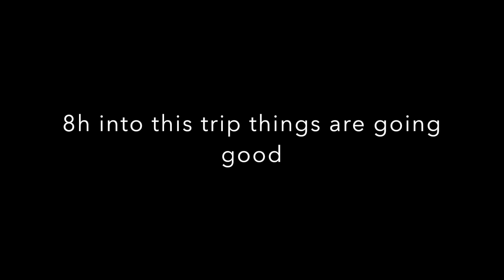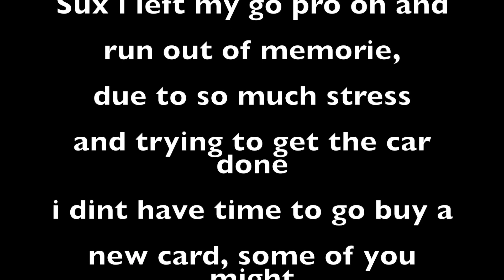This trip was a trip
So here how my trip went, originally I had plan to go to eibachmeet in Ohio then to my boy Tim Motorvace car show in Ohio as well a week after eibachmeet well, as you can see there is always bumps on the road and our faith is always been tested the key is if we stay strong and wait on the Lord to delver from whatever storm or valley your in, I was able to make it to both car shows and I must say that I'm thankful for this storm as it brought more friendships with others and be able to overcome this bump on the road...